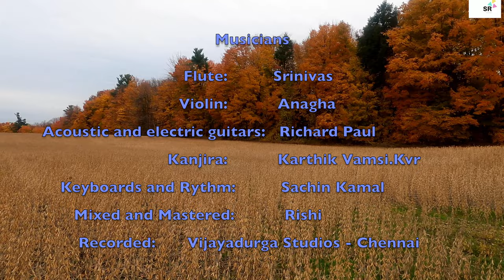Sahasra-Telugu Birthday Song|Puttina Roju pata|Jabilli Roopamlo|Rishi Kamal|Swarag keerthan|Lakshmi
ఆడపిల్ల పుట్టగానే ఇంట్లో మహాలక్ష్మి పుట్టిందని అనుకుంటాం. సంబర పడతాం. ఇలాంటి మహా లక్ష్మి పుట్టినరోజు వేడుకలు ఘనంగా జరుపుకోవాలని ఉద్దేశించి మేము చేసిన  ఈ ప్రయత్నాన్ని అందరూ ఆస్వాదిస్తారని ఆకాంక్షిస్తూ...👍

అమ్మాయిల కోసం అరుదైన తెలుగు పుట్టినరోజు పాట, ఇళయరాజా సంగీతాన్ని మరిపించే తెలుగు పుట్టినరోజు పాట, సరికొత్త రికార్డులను సృష్టించిన తెలుగు పుట్టినరోజు పాట
,అమ్మాయిలకోసం మొదటిసారిగా తెలుగు పుట్టినరోజు పాట,మీ పాపాయిని మీరు చూసుకోండి ఈ పాటలో

Song : Jabilli Roopamlo
Lyrics : Lakshmi Rayavarapu (Ennela)
             Editor, Telugutalli Canada Web Magazine

Singer : Swaraagkeerthan
Additional singers : Ashwini chepuri, Rachita Rayaprolu, Monica Balendra ,
Vishnuvardhan Patlolla, Shiva, Arvind

Decoration: Sai Avinash

Costume Designing: Mamatha Kakarla (Mom)

Cinematography, Editing, Direction, Production: Shashivardhan Reddy Patlolla (Dad)

Musicians
Flute : Srinivas
Violin : Anagha
Acoustic and electric guitars : Richard paul
Kanjira : karthik vamsi.kvr
Keyboards and Rythm programmed by Rishi kamal
Mixed & Mastered by Rishi

Recorded at
Vijayadurga studios
Dolby Drums
Studio B (chennai)

Cinematography equipment:
Camera: Fujifilm XT3
Lense:    35MM F1.4 ,  18-55 F 2.8-4
Camera stabilizer (Gimbal): Ronin SC
Lighting: Husky 3000-Lumen LED Portable Work Light ( Got soft light from wall reflections)
Shoot Location: Brampton , Ontario.

Camera Video settings:
4K SD Card output , 60 FPS, H265 compressed  , 4.2.2

Editing softwares:  Davinci Resolve + iMovie

Song                                        Jabilli Roopamlo
Artist                                        Swarag Keerthan, Rishi  Kamal, Lakshmi Rayavarapu
Album                                      Sahasra Birthday Song
Licensed to YouTube by       Laxmi Studio Creations